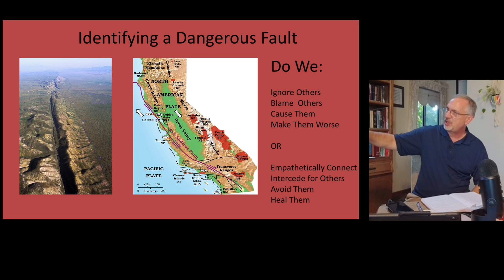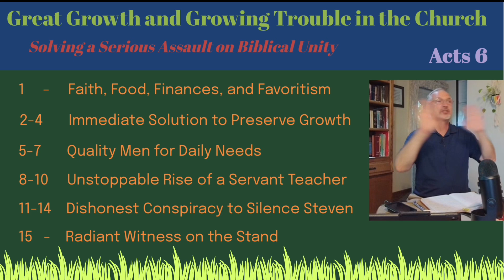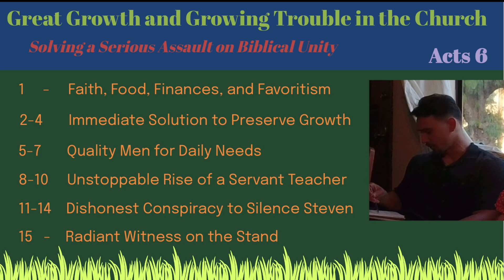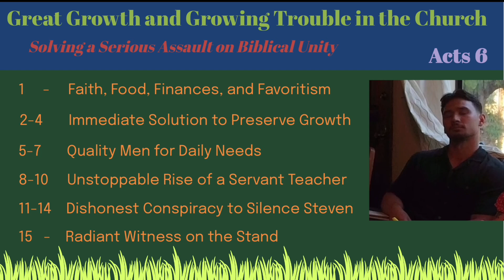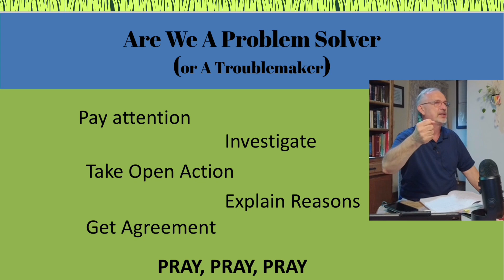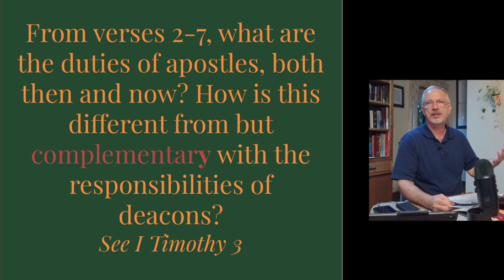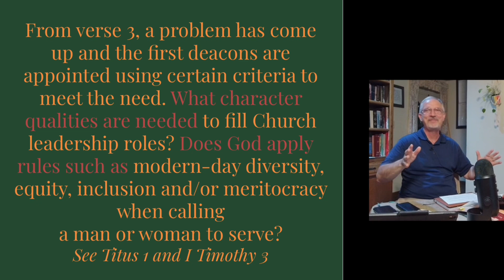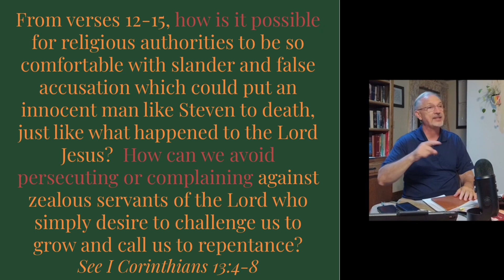Acts 6 Was there a Problem of Favoritism? What are Duties of a Deacon? Who is Steven? What is Unity?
Acts 6 Solving Problems of Faith, Food, Finances and  Favoritsm in the Church. Requirements and duties of a deacon. The Rise of Steven. What is Unity?

0:00 Introduction: Study the Sciptures
0:33 What is the most dangerous assault on the Church?
2:07 What is Biblical unity? Ephesians 4 1
4:35 What earthquake faults are in the Church?
5:29 How do you deal with faults in the Church?
7:04 What could cause an earthquake in a Christian Church? Galatians 3 26-28
9:22 Acts 6 1 - What is at stake in the Church at that time?
10:51 The Church is meeting needs not wants.
11:12 Was the accusation of favoritism true? Native Born Jews with Hellentistic Jews
13:26 How does Satan kill a Christian fellowship? Through suspicion.
14:02 What does the word "complaint" mean? Murmur in private
14:39 How do you resolve complaints, bitterness and anger in the Church? Luke 17 1-5 Forgiveness
18:07 Acts 6 2-4 What is the Apostle’s solution to the problem? Quality servant leaders
18:44 Acts 6 5-7 What is a deacon's requirements and role in the Church?
22:01 What do we do that is upside down? Creating the need to fill a position.
22:29 What is the New Testament pattern and structure for the Church? Elders and  deacons?
23:36 Acts 6 8-10 Why can Steven rise as a servant teacher and martyr against the coalition of religious leaders? The Church repented of division.
24:45 Acts 6 11-14 How do the coalition of religious leaders try to silence Steven? Conspiracy, slander and murder
28:46 Acts 6 15 How does Steven respond to persecution? He's a radiant witness on the stand.
29:35 Are we a problem solver or a troublemaker?
31:50 What are the duties of apostles and deacons and how are their duties complementary?
36:15 What character qualities are needed to fill leadership roles?
43:09 How should we react when people persecute us?
44:52 Why can religious authorities feel comfortable with slander and false accusation?
47:52 What is Christianity like today?
48:24 How do we heal imbalances in the Church? The Biblical model is the best.
48:53 Looking ahead at Steven's speech.